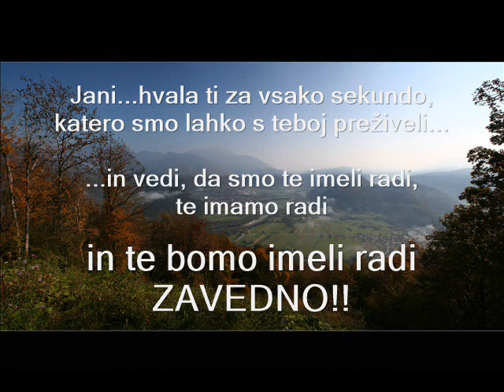V spomin Janiju Krečič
Prav na današnji dan mineva 1 leto odkar se je sin, brat, prijatelj Jani Krečič zavedno poslovil od tega sveta. Film posvečen Janiju ob 1. obletnici njegove smrti.